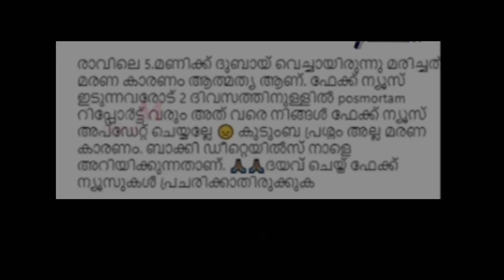റിഫാ യുടെ മരണ കാരണം ഇതാണ്.. വ്യക്തമാക്കിയ തൻസീർ ദുബായിൽ സംഭവിച്ചത്...